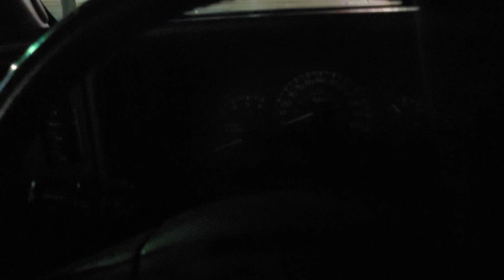3/27/23.the Truth is perceived.